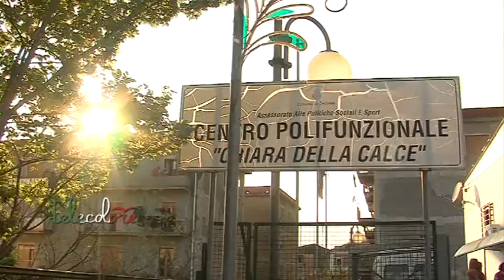Scambio di auguri con la Salernitana al centro polifunzionale di Ogliara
Pasqua con i giocatori della Salernitana per i volontari ed i bambini del centro polifunzionale Chiara della Calce di ogliara, frazione collinare di Salerno. ieri sera il consueto incontro per lo scambio di auguri e di consegna delle uova di di cioccolato, dopo quello di mercoledì con i figli dei detenuti del carcere di Fuorni. Ad Ogliara Terracciano, Minala e Salvatore Avallone. (150417 Giancarlo Frasca)